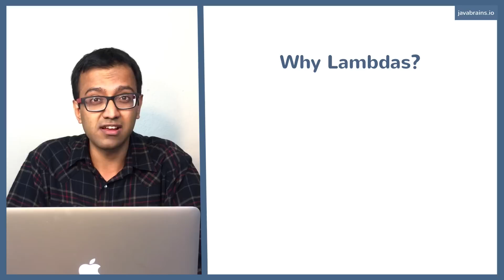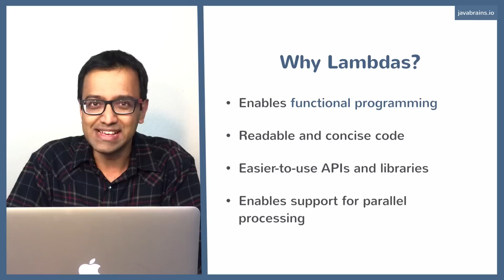Java 8 Lambda Basics 2 - Why Lambdas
Let's look at some high level benefits of Lambdas in Java 8.